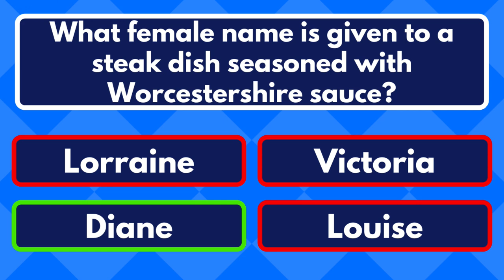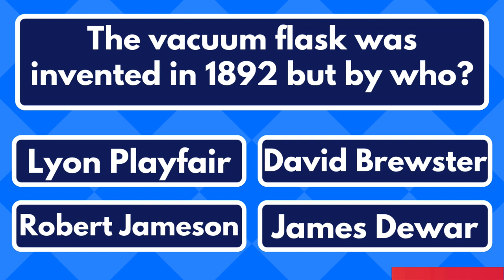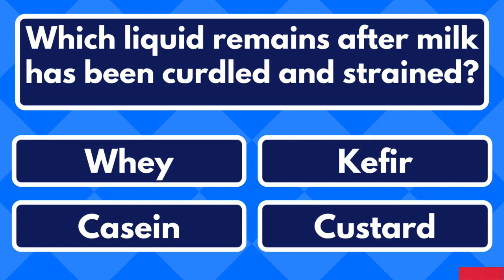Mixed Knowledge Trivia To Test Your Brain Power! (General Knowledge Quiz)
Welcome to another fun mixed knowledge trivia quiz from your favorite daily quiz channel, Brain Munch. We have gathered a variety of pub trivia style questions from a variety of subjects and categories for you to test your I.Q. skills and get them brain cells firing. Make sure you leave your answers in the comments section so we know how you did and know if we need to make the quizzes harder or easier for you..

Bonus Question: False, she is called Della Duck (also known as Dumbella Duck and Thelma Duck). She is also the mother of Huey, Dewey, and Louie, Donald's triplet nephews.